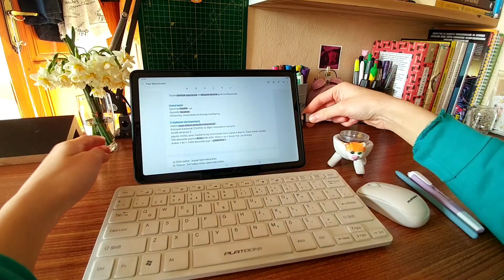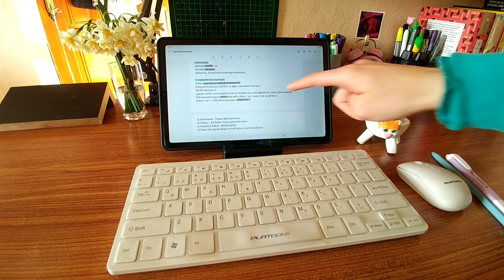Klavye ve Mouse Tablete Nasıl Bağlanır?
Tabletin Markası: Samsung Galaxy Tab S6 Lite

tab s6 lite
mouse nasıl bağlanır
klavye nasıl bağlanır
tablet
tablete klavye bağlama
tablete mouse bağlama
tablete klavye nasıl bağlanır
tablete mouse nasıl bağlanır
tablete klavye ve mouse nasıl bağlanır
tab s6 lite klavye
tab s6 lite mouse
samsung galaxy tab s6 lite
usb dönüştürücü
kablosuz usb
tablete flas takmak
klavye bağlamak
tabletten bilgisayar
tabletten masa üstü
tabletten ders çalışma